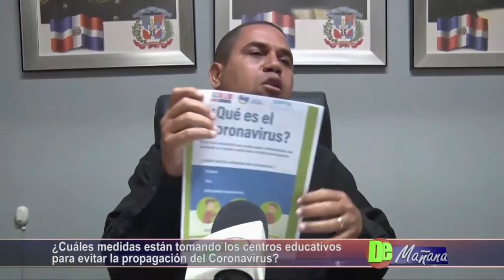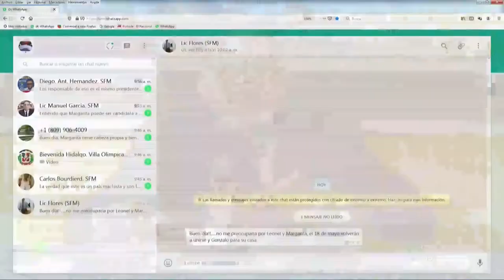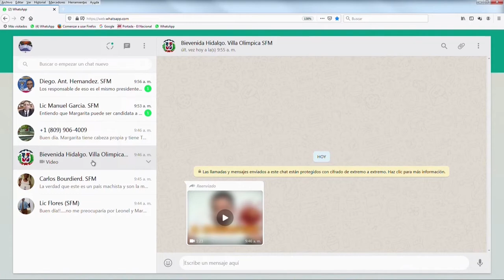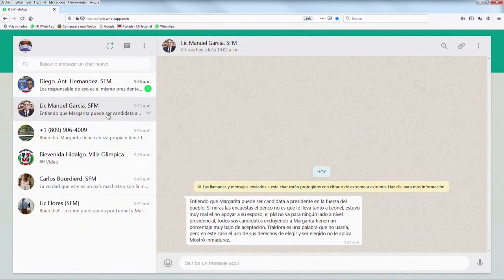¿Cuales medidas están tomando los centros educativos para prevenir el coronavirus?